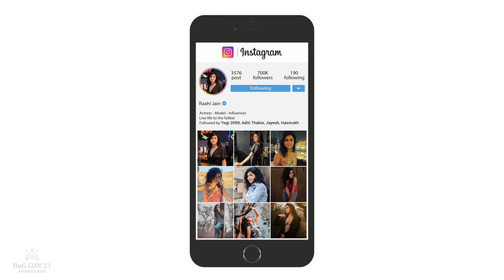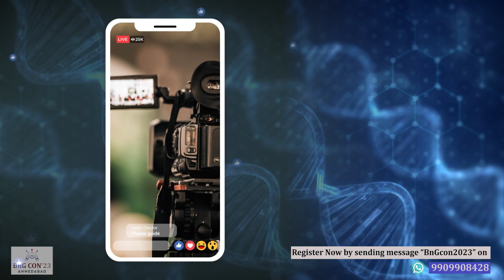Are you suffering from varicose vein? Joi us in Bng con 2023 to know more.